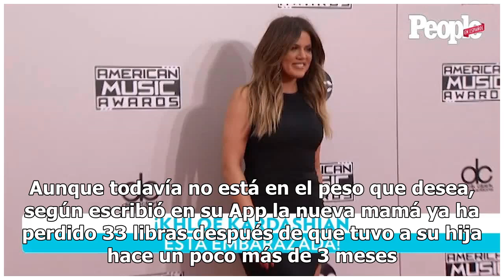Después de perder 33 libras Khloé Kardashian decidió hacerse un cambio de look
Y es que ya son varias las famosas que han decidido ya sea cambiarse el color y el estilo. Kim Kardashian nos sorprendió cuando la vimos con el pelo azul. Eso...